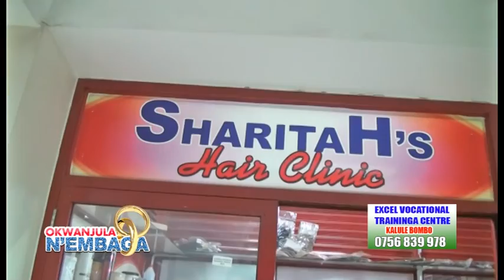OKWANJULA N'EMBAGA 12 06 2016 AA